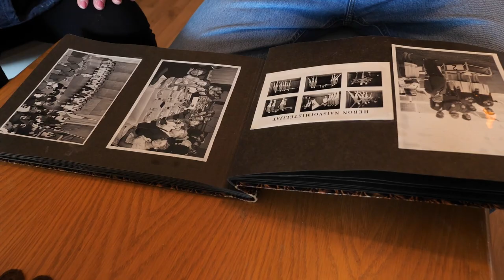Muistojen aarrearkku - Pekka Aalto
Pekka kävi Mikkelissä koulua, miksi ei lähempänä Turussa? Mitkä ammatit kiinnostivat? Mitä osti ensimmäisellä palkallaan? Mikä oli 21 v. bileiden suosikkijuoma? Mitä opiskeli Sveitsin Lausannessa? Mitkä olivat KA ja KB? Mitä Lepsämässä tehtiin, entä Sökössä? Miten Pekka tapasi tulevan vaimonsa? Missä ihastus leimahti ja kumpi iski, Ulla vai Pekka? Mitä Linnanmäen Vekkula laitteessa tapahtui? Istupa sohvalle kuuntelemaan mitä muistoja Pekalla on kerrottavana sinulle.

Täyspitkä ohjelma löytyy Kuurojen Videon kanavalta ja sen katsomiseen tarvitset maksusitoumuksen hyvinvointialueeltasi. Lisätiedot ja ohjeet ohjelmapalvelun anomiseksi